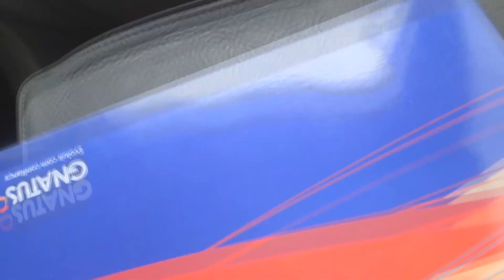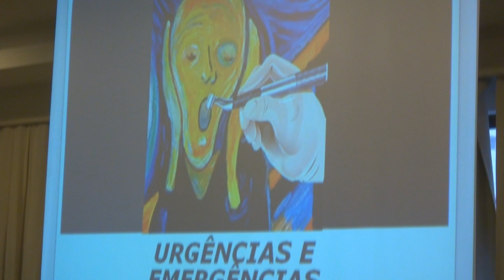Vlog | Um dia de acadêmico de Odontologia ( na Jornada acadêmica)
beijinhos